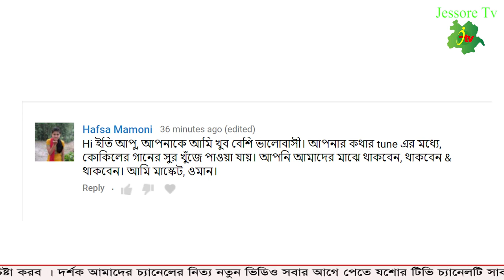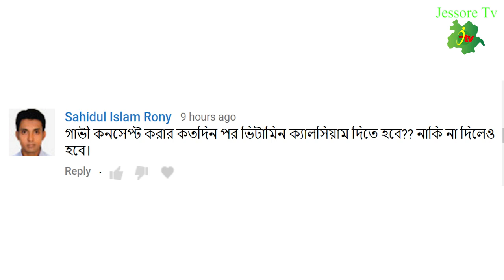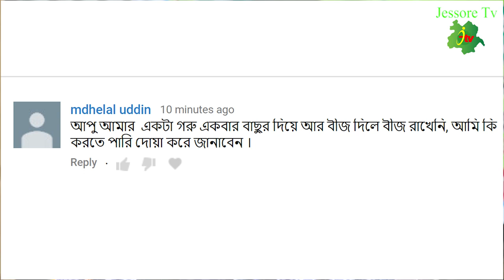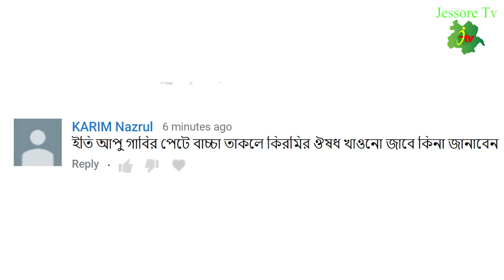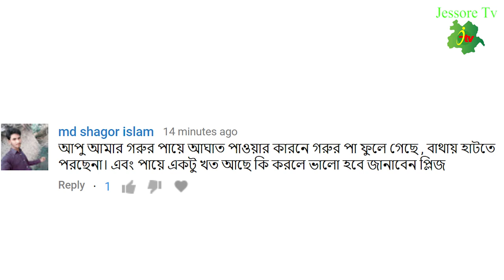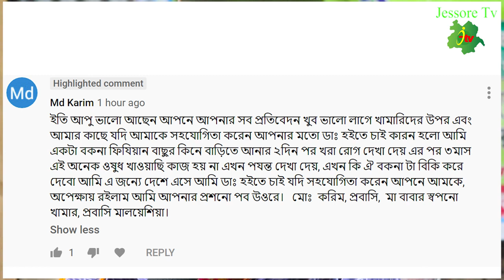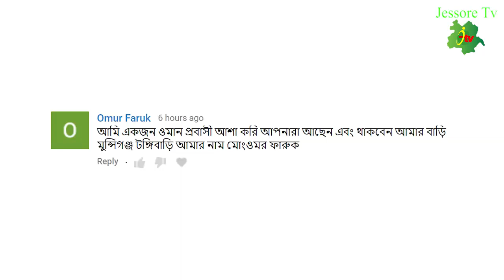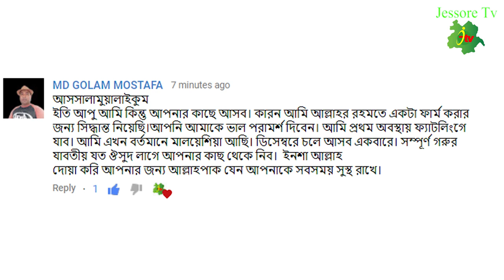গরু ছাগলের অধিকাংশ রোগের উত্তর পাবেন দর্শকদের কমেন্ট করা উত্তরে পর্ব ৪ চিকিৎসক ইতি Cow Tips Eity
২০২৩ সালের কুরবানি ঈদে নতুন নিয়মে গরু মোটাতাজা করুন ইতি আপুর পরামর্শে / Eity cow topics 2023.

গরুর পেট ফুলে যাওয়ার আসল কারণ এবং বৈজ্ঞানিক চিকিৎসা পদ্ধতি Cow Tips by Eity,गाय के पेट की असली सूजन

গরুর জ্বর হওয়ার আসল কারণ এবং জ্বর হলে যে যে ওষুধ খাওয়াতে হবে চিকিৎসক ইতি । Cow tips by Eity